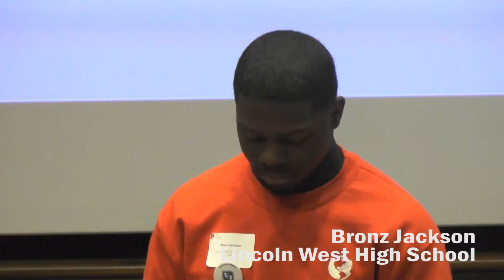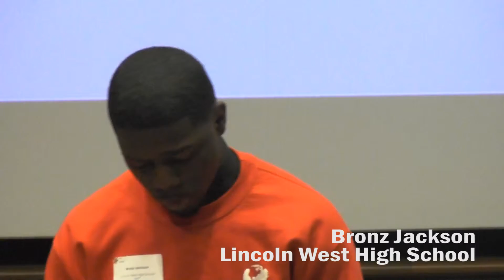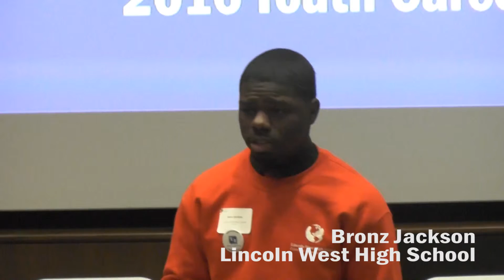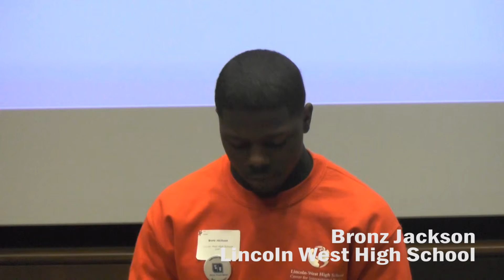2016 YCO Public Speaking - Bronz Jackson, Lincoln West HS